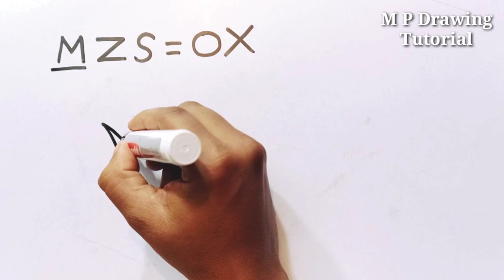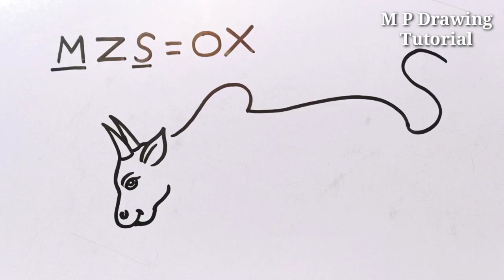How to Draw an Angry Bull Easy Step By Step | How to Draw an OX or Bull in Easy Steps, Step By Step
Welcome to 'M P Drawing Tutorial'

Learn how to draw an Ox easy step by step.

About this channel:
Hi friends, I upload new drawing videos to this channel every day.

Music Credit